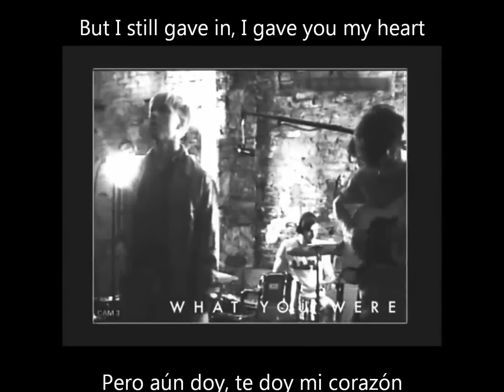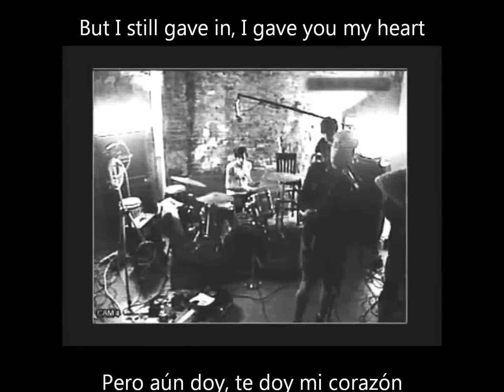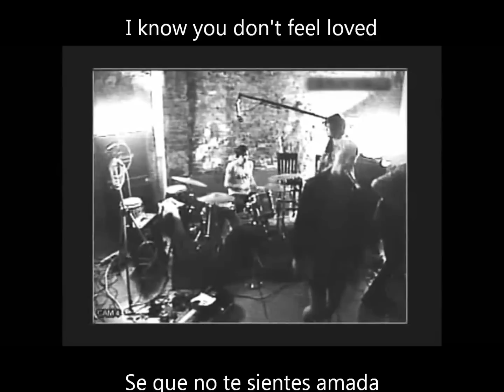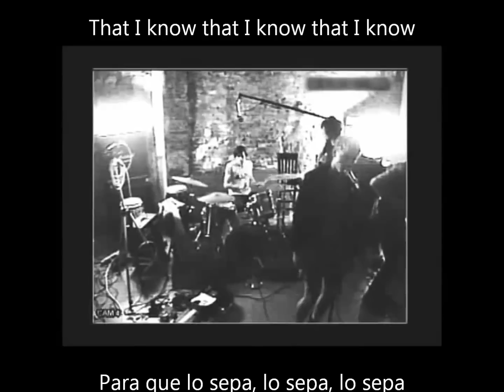The Drums What you were sub. Ingles y español (lyrics)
o si después de unos meses sin subir video... que tal unas canciones de the drums? :3